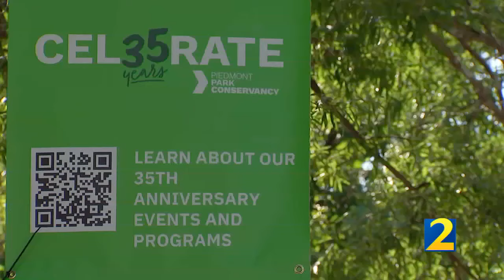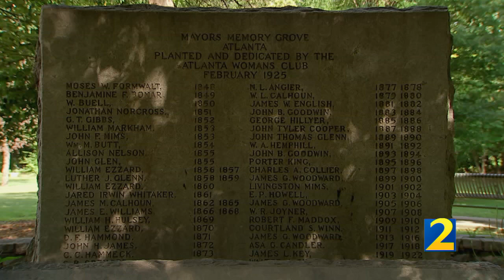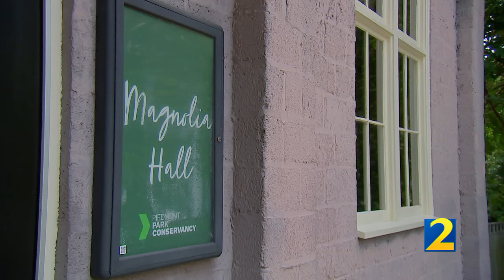Georgia's Hidden Treasures: Piedmont Park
This primetime program explores the history of Piedmont Park, its importance to the city of Atlanta and the region, and what makes it so special and unique.